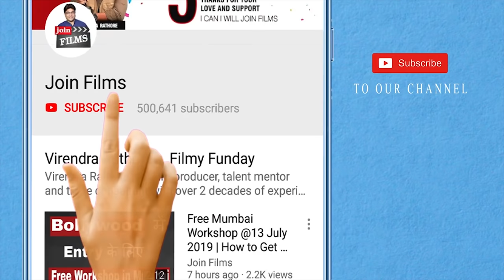Online Auditions bheje Actor's Self Introduction Videos | Audition Kaise De | Joinfilms Acting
Contact Joinfilms - 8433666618 Actor's Self Introduction Videos Auditions 4 Types Of Self – Intro | Audition Kaise De ? | auditions in mumbai |  how to give auditions for tv serials.  Joinfilms Acting Classes - How to become an ACTOR | Chat with Casting Directors | Sample Auditions -Actor's Self Introduction Videos | Easy Tips To Shoot | How To Be An Actor.Online Auditions bheje. actor's self introduction videos  | audition kaise de - How to give self introduction in interview for freshers videos Surfing on the search engine and also interesting about debating One of the things that drives struggling actors to keep moving forward is helpful advice, best acting tips and inspiration from those who have made it
I would like some guidance on how to become an actor in Bollywood
 Learn how to give self introduction in an English class

Audition intro video audition kaise dete Hain contact joinfilms - 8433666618 actor's self introduction videos auditions 4 types of self – intro | audition kaise de ?

this is my introduction video for audition for movies shortflims web series etc. self introduction video l actor's self introduction videos | easy tips to shoot | how to be an actor.

One of the things that drives struggling actors to keep moving forward is helpful advice, best acting tips and inspiration from those who have made it.

Over 100 acting tips from the best actors working today.

“How to give self introduction in an Interview” in an Personal interview.

Audition intro video audition kaise dete Hain.

Contact joinfilms -  actor's self introduction videos auditions 4 types of self – intro | audition kaise de ?